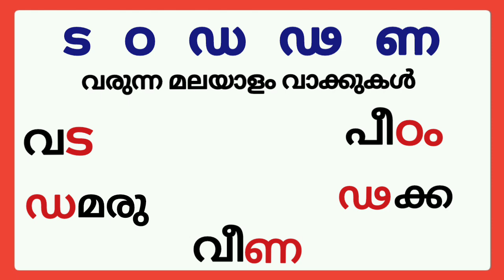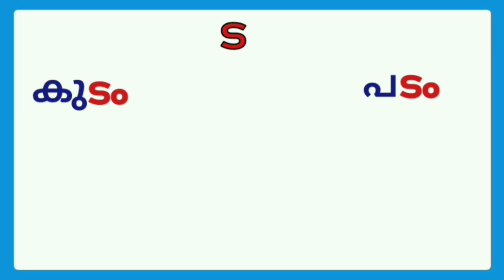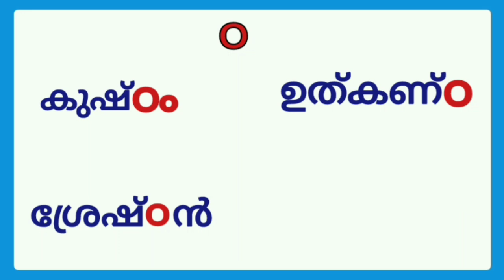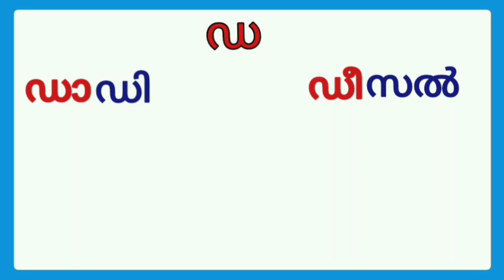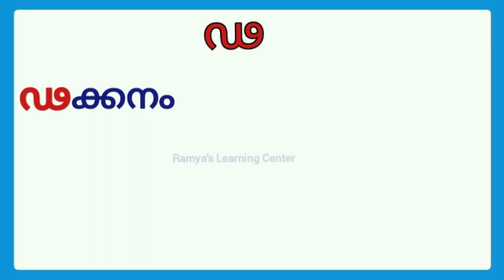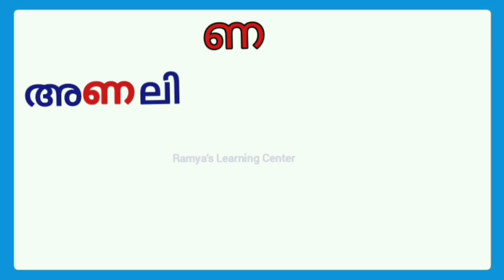ട ഠ ഡ ഢ ണ വരുന്ന വാക്കുകൾ/മലയാളം വ്യഞ്ജനാക്ഷരങ്ങൾ ട ഠ ഡ ഢ ണ/malayalam consonants ta tta da dda na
ട ഠ ഡ  ഢ ണ വരുന്ന വാക്കുകൾ/മലയാളം വ്യഞ്ജനാക്ഷരങ്ങൾ ട ഠ ഡ  ഢ ണ/malayalam consonants ta tta da dda na/ta tta da dda na malayalam words/malayalam consonants ta tta da dda na/ta tta da dda na words in malayalam/ ta tta da dda na varunna malayalam words/malayalam consonants ta tta da dda na words